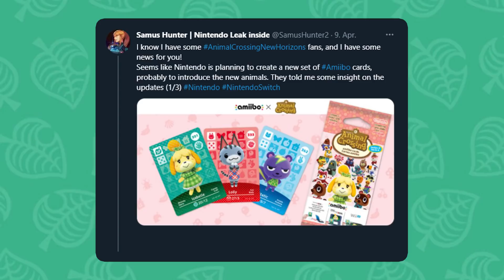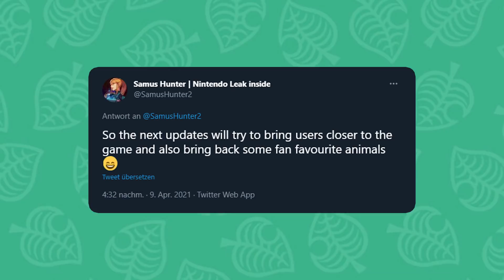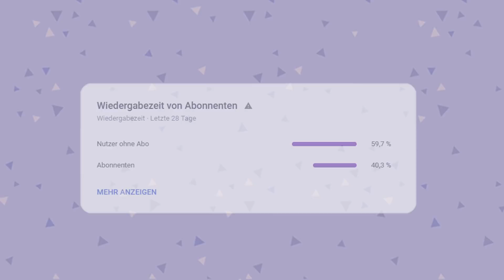KOFI im nächsten UPDATE + NEUE Amiibo Karten? » Animal Crossing New Horizons 🌴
Neue Gerüchte rund um das nächste Update für Animal Crossing New Horizons: In diesem Video möchte ich euch die neusten Gerüchte rund um das kommende Update für Animal Crossing mitteilen! Ich hoffe das Tutorial, sowie die Tipps & Tricks für Animal Crossing konnten euch helfen 💗

🛒 Mein Animal Crossing Amazon Shop:

🔗 Quellen:
Beitrag von ntower